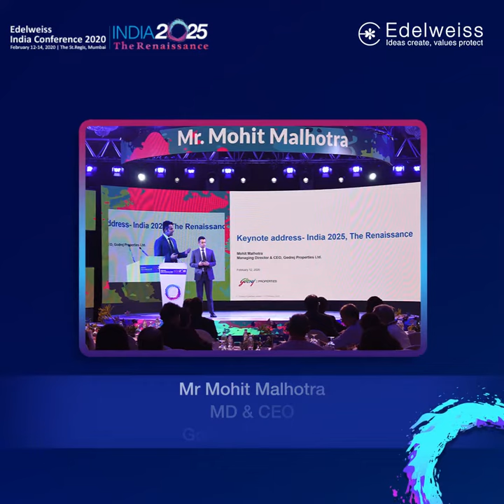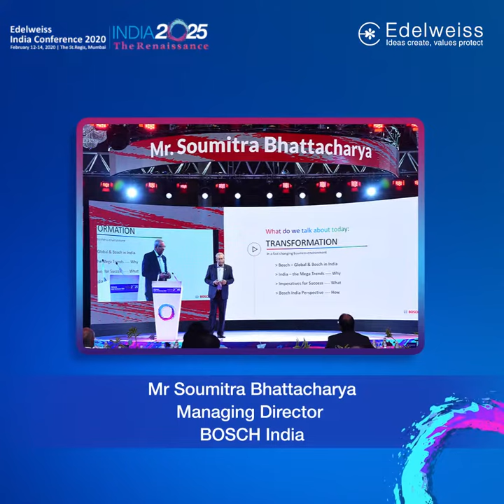Edelweiss India Conference 2020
The 15th edition of EdelweissIndiaConference was full of insightful discussions and stories of the Indian corporate Renaissance. Here's a glimpse of the conference!